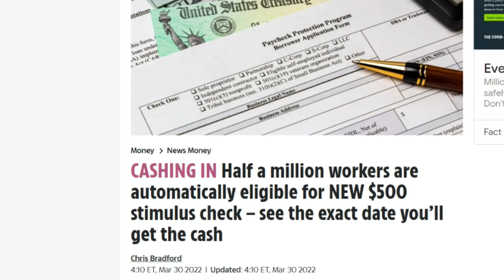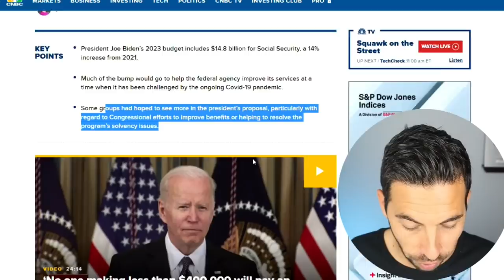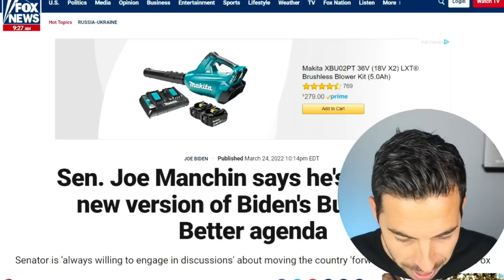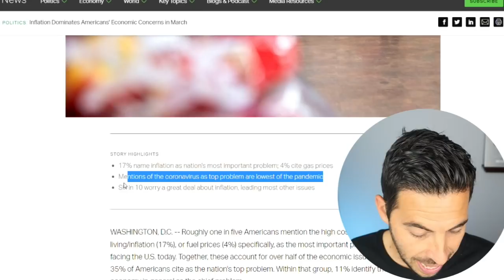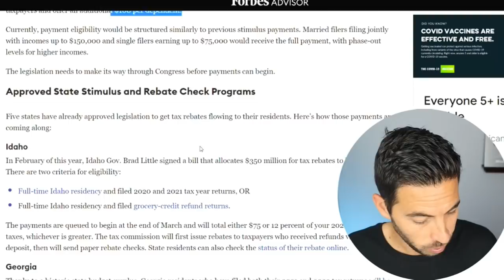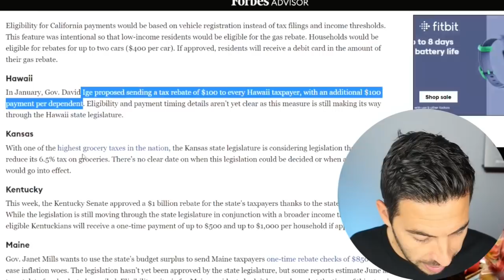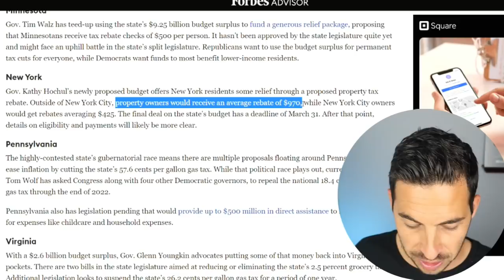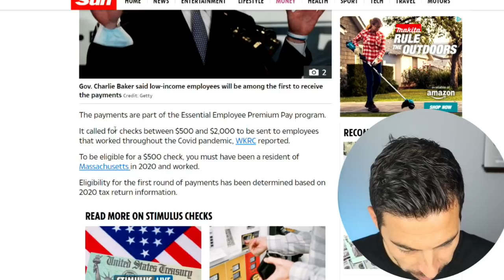MORE CHECKS PROPOSED! 4th Stimulus Package + $14B For Social Security + $800 Checks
4th Stimulus Check Package + Provisions Update

How To Win $200:
Wise Buys (Will be verified)
David will give random winners $200.
Winners will be chosen March 31.